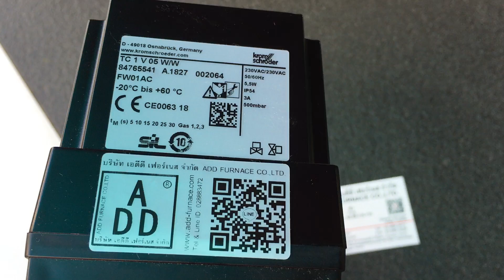TC1V05W/W | TC 116V05T - บริษัท เอดีดี เฟอร์เนส จำกัด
D-49018 Osnabruck, Germany
Kromschroder TC1V05W/W
Type: TC1V05W/W
TC 116V05T(discontinued) is replaced with the TC1V05W/W
84765541 A.1827 002064
FW01AC
-20'C bis +60'C
tp(s)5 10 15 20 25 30 Gas 1,2,3
230/240 VAC
50/60 Hz
10VA
-15/+60'C
IP 54
3A
Pmax. 500 mbar
Origin: Germany
Brand: krom//schroder